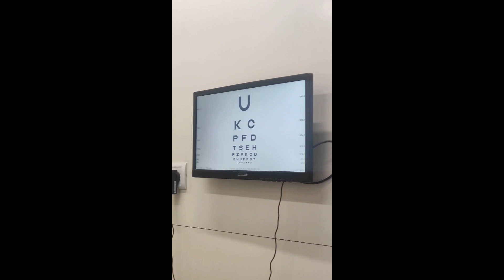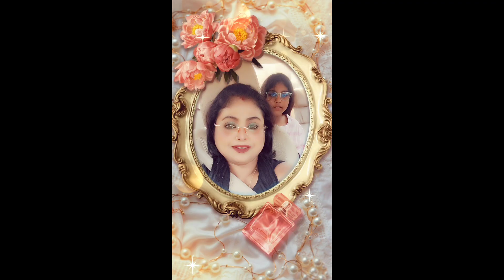Neel pujo sara kothay galam dakhao.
DDC family vlogs with video https://